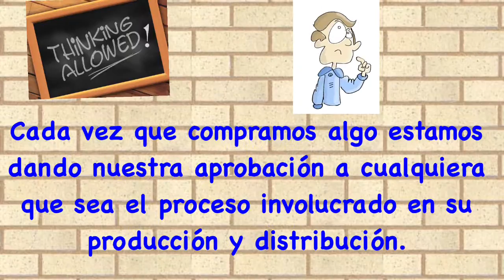"Séptimo Continente"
Concienciación del problema y búsqueda de soluciones ante la contaminación y deterioro de nuestro entorno natural.